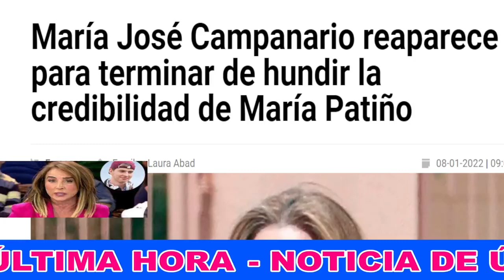BATACAZO BESTIAL de María Patiño con Sálvame y Socialité por Rocío Flores y Andrea Janeiro Telecinco